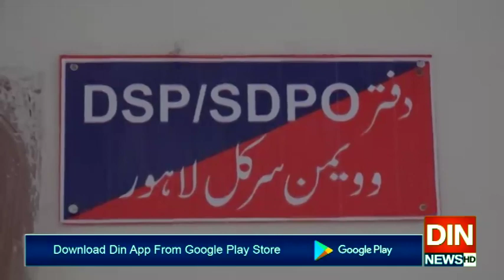خواتین کےمسائل کے حل کیلئے وویمن پولیس سٹیشن کا قیام